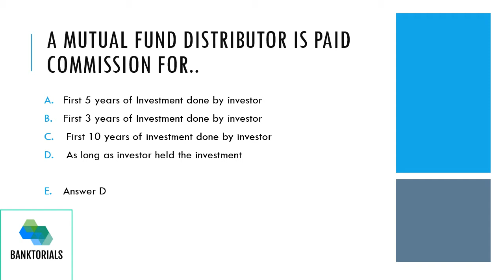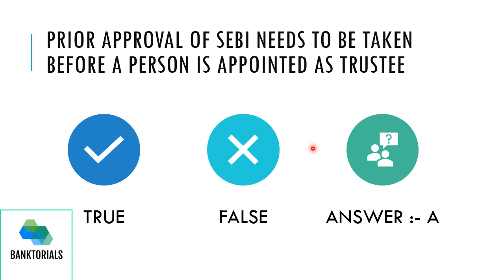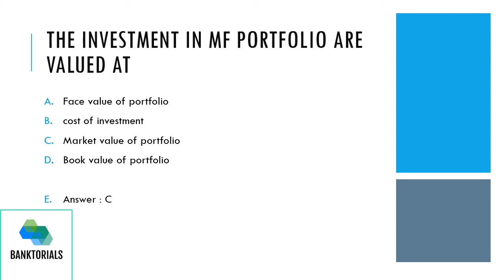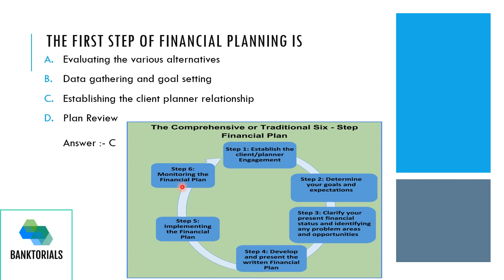NISM Series V A Mutual Fund Distributors Examination Revision Series | Banktorials | Hindi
Hello everyone,
In this series, we discuss some quick questions for revision.
Please keep updated yourself for latest changes as well.
You can clear exam if you watch all videos carefully .

- Banktorials

It's great to know, that our videos have proved beneficial to you. For more such videos, you can now support us through the